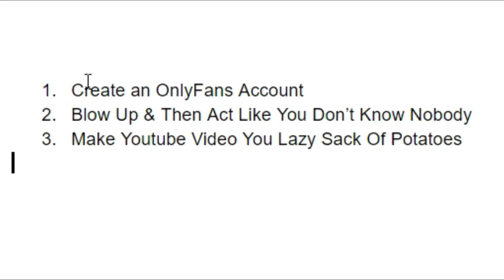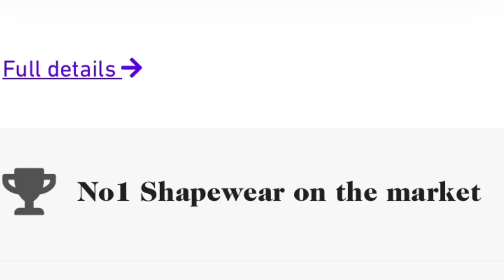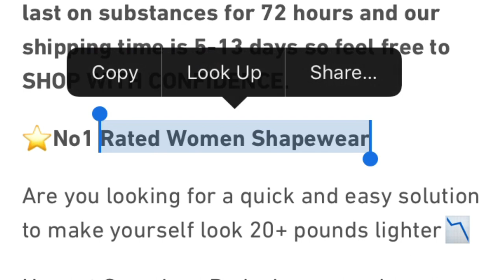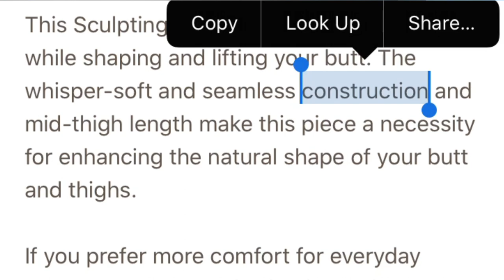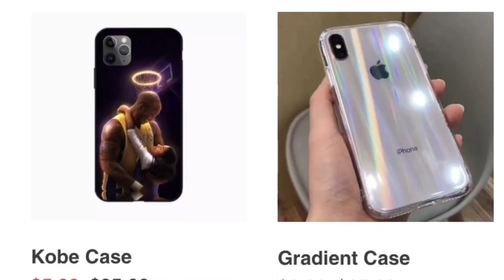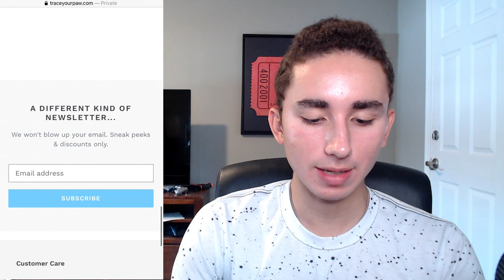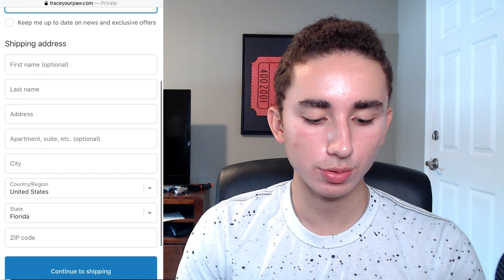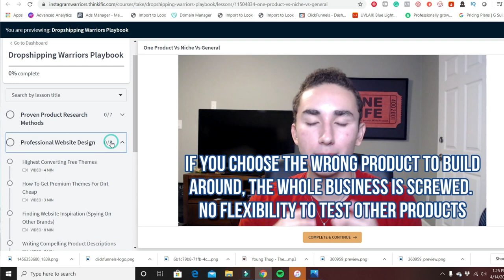I Reviewed My Followers Shopify Dropshipping Stores (Reviewing Shopify Stores 2020)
My name's Ethan Dobbins and on this channel, I show you the exact tips and most crucial strategies to grow your ecommerce brand from $0 to $100,000 per month!